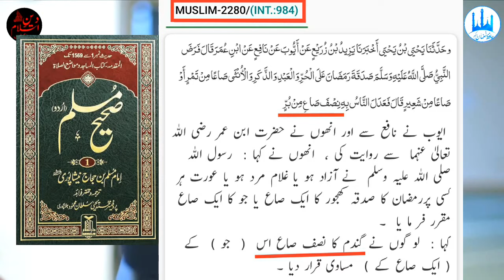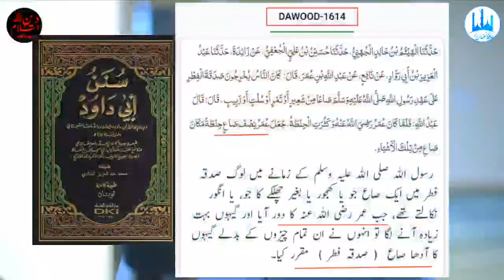Nisf Saa Fitra Aur Ameer Muawiya Per Eytraaz Reply to Engineer Ali Mirza By Hafiz Nauman Akbar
Topic Covered👇
Nisf Saa Fitra Or Ameer Muawiya Per Bohtan Reply to Engineer Ali Mirza By Hafiz Nauman Akbar

Subcscribe to Our Channel.

All The Videos Are Done With The Consent Of Ownor, According To Their Order
Uploading all videos as per owner's order

Queries Resolved👇
engineer muhammad ali mirza
deeneislam Production
hafiz nauman akbar
ali mirza
reply to engineer muhammad ali mirza by hafiz nauman akbar
ali mirza exposed
fitra engineer muhammad ali mirza
fitrana by ali mirza
Ameer muawiya per bohtan
Nisf Saa Fitra
Nisf Saa Fitra or Ameer muawiya per bohtan